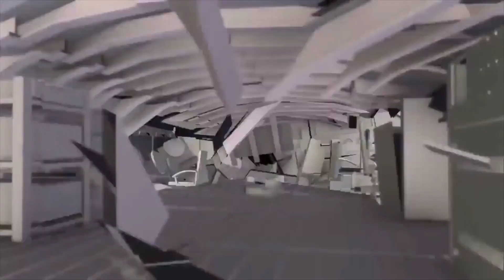IMPLOSIONE SOTTOMARINO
Benvenuto su "Notizie a Colori", un canale YouTube che si propone di offrire un'esperienza unica nel mondo dell'informazione. L'obiettivo principale di questo canale è fornire una panoramica accurata e affidabile delle notizie più rilevanti, coprendo un'ampia gamma di argomenti, sia a livello nazionale che internazionale.
Qui su "Notizie a Colori", la cronaca non è solo un semplice resoconto degli eventi. Riteniamo che sia importante andare oltre le classiche notizie di cronaca nera e rosa per fornire un quadro più completo dell'attualità. Questo include tutto, dalle notizie sportive alle notizie economiche, dalle notizie scientifiche alle notizie tecnologiche.
Ma non ci fermiamo qui. La nostra attenzione si rivolge anche al mondo del gossip, mantenendoti aggiornato sugli ultimi gossip del mondo dello spettacolo. Vogliamo che tu sia sempre al corrente dell'ultima notizia, sia che si tratti di una notizia emergente, di una notizia choc o di una notizia insolita.
Crediamo fermamente nel potere delle notizie positive. Sappiamo che le notizie negative possono avere un impatto pesante sul nostro stato d'animo e sulla nostra percezione del mondo. Ecco perché ci impegniamo a bilanciare le notizie negative con storie di speranza, successo e solidarietà. Vogliamo che tu sappia che, nonostante tutto, ci sono ancora cose belle che accadono in giro per il mondo.
"Notizie a Colori" è un canale che si distingue per la sua dedizione a offrire un approccio diverso all'informazione. Qui troverai una miscela di professionalità e passione per il giornalismo, unite a un desiderio genuino di fare la differenza. Vogliamo che tu sia in grado di accedere alle notizie da una nuova prospettiva, una che valorizzi la verità, ma che non dimentichi l'importanza della speranza e dell'ispirazione.
Non importa dove ti trovi o cosa stai facendo, "Notizie a Colori" è qui per assicurarsi che tu sia sempre al corrente di ciò che sta accadendo nel mondo.
Unisciti a noi su "Notizie a Colori" e inizia il tuo viaggio verso un modo più colorato di vedere le notizie.